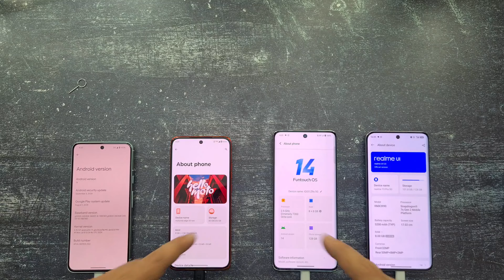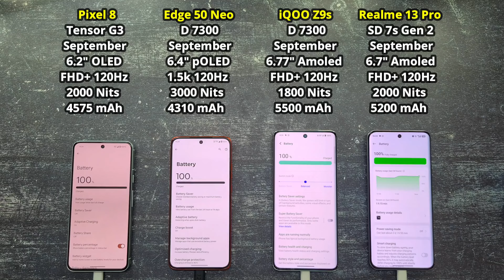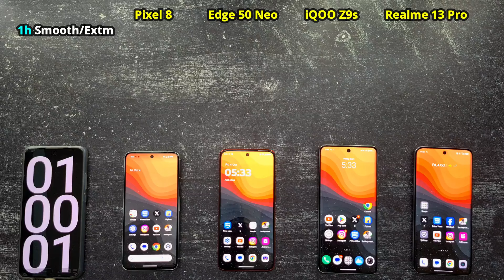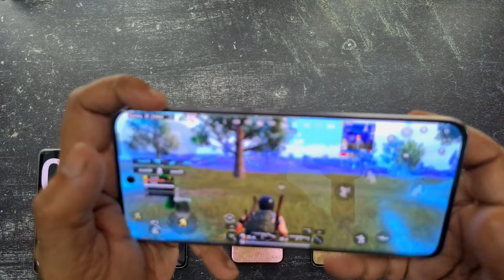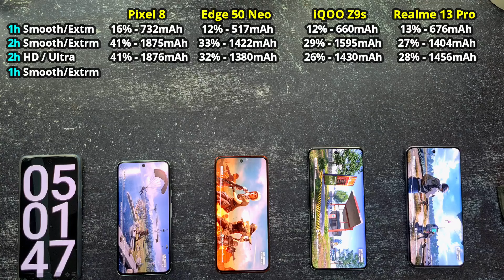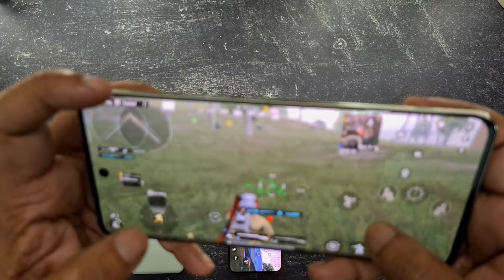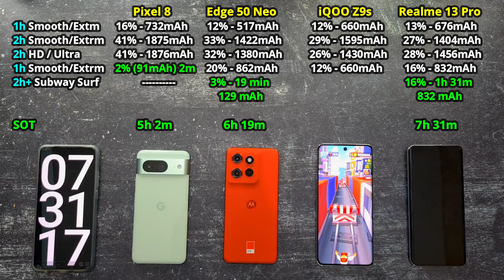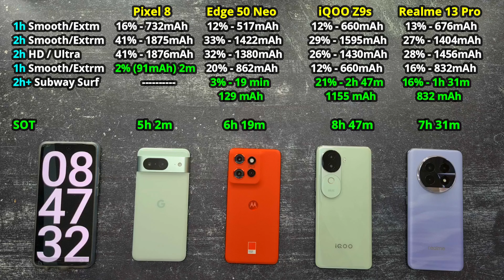BGMI Battery Drain Test 🔋 iQOO Z9s vs Moto Edge 50 Neo vs Realme 13 Pro vs Google Pixel 8🔥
BGMI Gaming Battery Drain Test - Google Pixel 8 vs iQOO Z9s vs Moto Edge 50 Neo vs Realme 13 Pro.